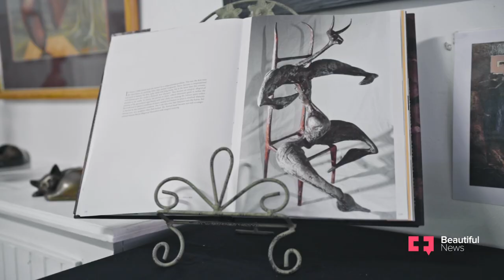Beautiful News | The artist who forged the meaning of humanity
For over 60 years, Maureen Quin has been carving out the complexity of human existence through sketches and sculpted bronze.